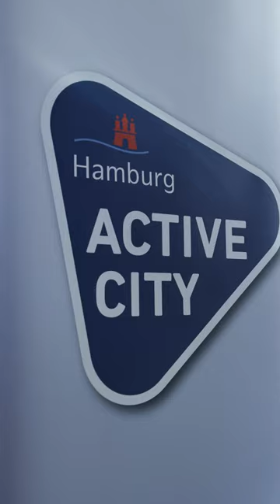Klettern an der Alster mit Jogi Bitter und Marcell Jansen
Die Aktion "Klettern an der Alster" ist zurück und zum Auftakt kraxeln Active City Botschafter Marcell Jansen und Jogi Bitter mitten in der @europapassagehamburg  in luftige Höhen. Ihr wollt diese tolle Sportart in unvergleichlicher Umgebung ausprobieren? Kommt bis zum 23.September 2023 vorbei! Kletterschuhe werden gestellt und der DAV Hamburg sichert Euch fachgerecht.